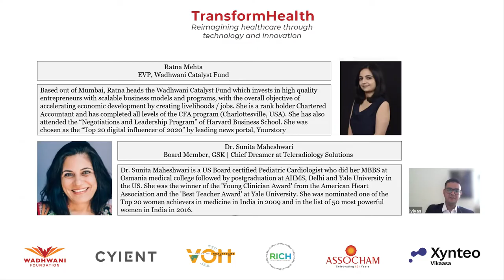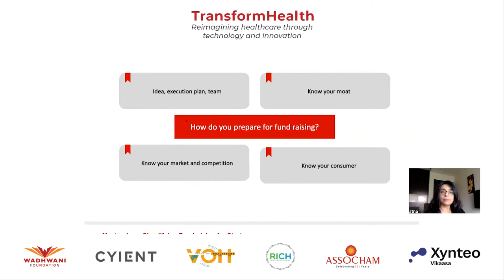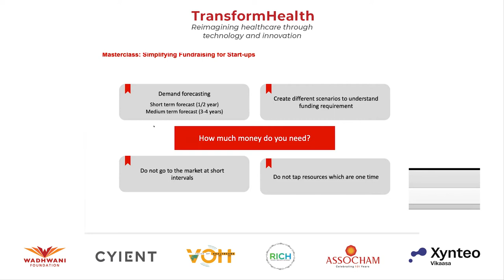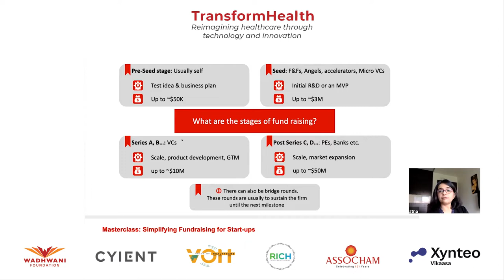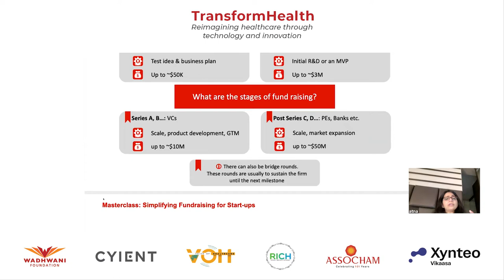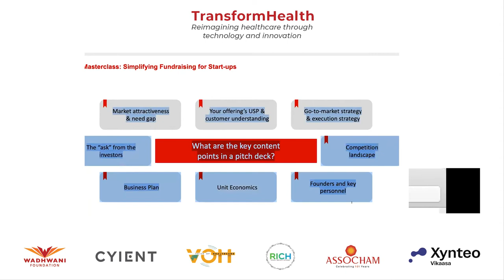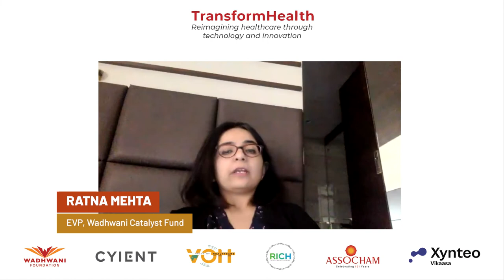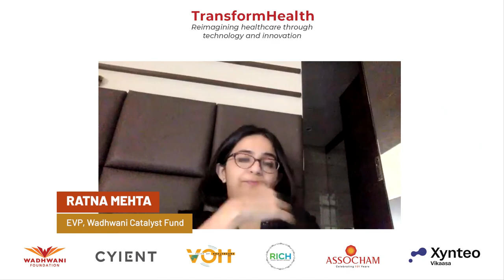Understanding the investor’s mindset in healthcare space | Session at TransformHealth by Ratna Mehta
TransformHealth is designed to provide access to expertise, facilities and support towards technology enablement and building capabilities for sustainable growth of hospitals. Ratna Mehta, EVP, Wadhwani Catalyst Fund, delves into how to prepare for fundraising, how to determine how much money you need to raise, the different stages of fundraising, what should be in an elevator pitch, what are the key elements in a pitch deck, and more.

Wadhwani Advantage:
The mission of Wadhwani Advantage is to empower thousands of small and medium-sized businesses with capabilities to maximize their growth potential. Wadhwani Advantage has two programs to enable SME growth:

1. SME Growth Seminar : Live online sessions (totalling six-hours) for SMEs with revenue between INR 5 - 25 crores to develop their growth ideas on expanding markets, products and customers.
2. SME Growth Bootcamp: A 2-day intensive workshop for SMEs, with revenue in excess of INR 25 crores, for validating their growth ideas, building growth Initiatives and aligning advisor connects for execution.